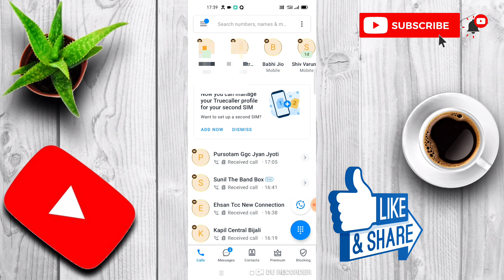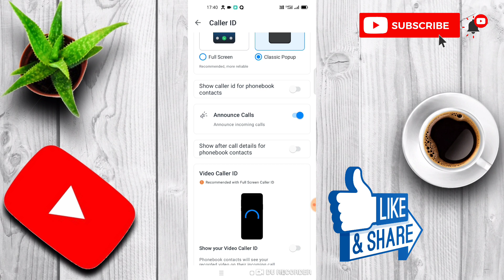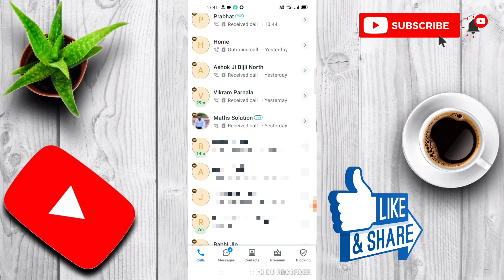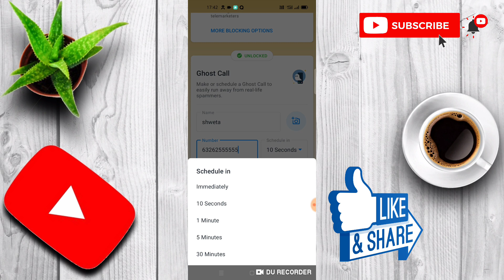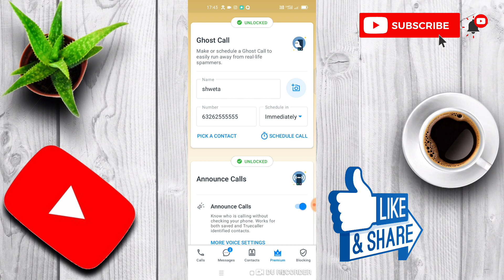Truecaller चलाते हो तो ये सेटिंग सिख लो उसकी पोल खुल जायेगी! Truecaller new hidden trick 2023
truecaller last seen hide
truecaller hidden features
truecaller settings
truecaller Trick 2023
truecaller setting
truecaller app tutorial
instgram techgovind
truecaller app all settings
truecaller app new settings
truecaller new features 2022
secret truecaller tricks
truecaller tricks
truecaller kaise use kare
truecaller tricks 2023
truecaller secret tricks
truecaller all setting 2022
truecaller hidden setting
truecaller setting 2023
Truecaller

 secret truecaller tricks
 truecaller tricks
 truecaller tricks 2022
 truecaller secret tricks
 truecaller hidden setting